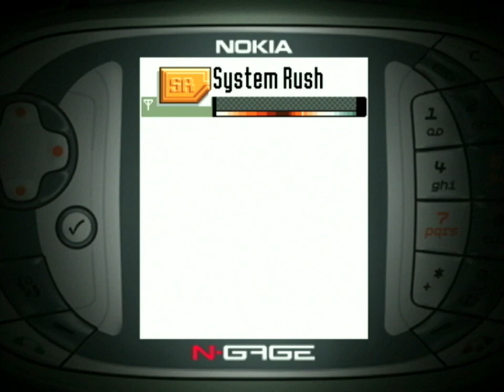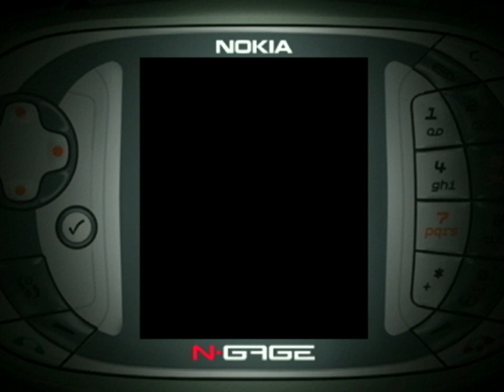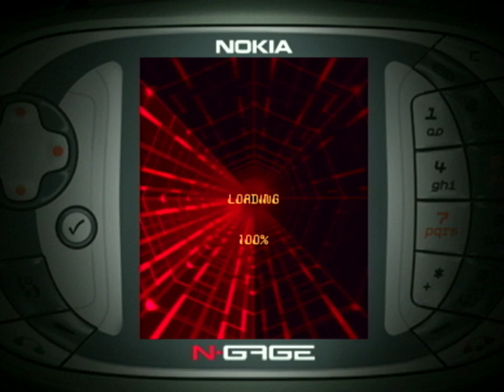System Rush - Nokia N-Gage Gameplay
System Rush is a futuristic racing game set in an amazing 3D world of virtual race tracks, competing hackers, and high security networks. Speed your way through the system to infiltrate the security levels one by one and take back what is rightfully yours!

You are a hacker in danger of being framed for global cyber crime, thanks to some rival ”black hat” hackers working for an evil multinational corporation. They have stolen the application you created to use it for criminal purposes. To clear your name and stop the villains you have to step up, step on it and take back the network! You’ll have to race through fifty action packed races on virtual tracks located in corporate networks around the world. Beat the hacker gangs, bosses and network defences, recapture the code, and destroy the corrupt multinational syndicate.

After beating a few track bosses you can take your skills and upgraded rides to the Arena, where you can compete in various online race modes, view player profiles and unlock limited edition vehicles. You can also go head to head with a friend over Bluetooth.
Unique game-world settings in 5 world locations with 15 different tracks and multiple configurations
50 Individual, high-speed races, 15 gang boss vehicles to beat and 5 Kingpin track bosses to destroy
Co-Vec (vehicle) pickups & boosters
Vehicle tricks and stunts to master

- Multiplayer gaming for two over the wireless Bluetooth connection
- Extensive N-Gage Arena features include various modes of Shadow Racing, global online ranking, unlockable limited edition vehicles and player profile

Assorted gameplay from the surprisingly well designed System Rush for the N-Gage.